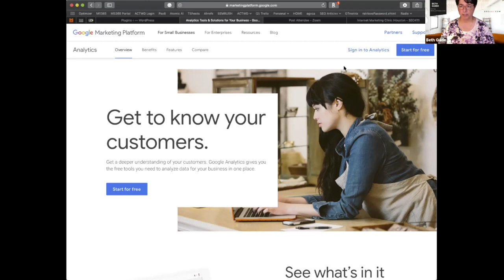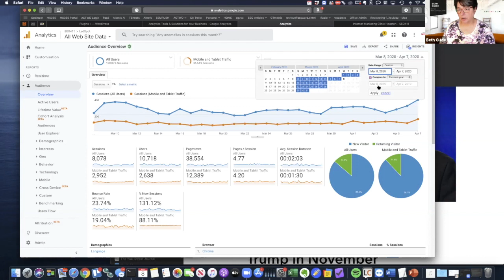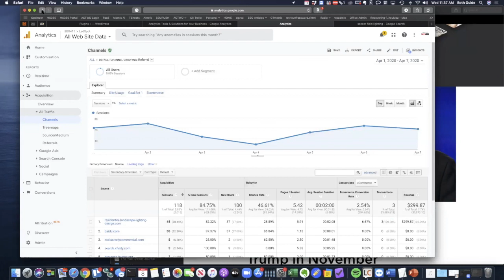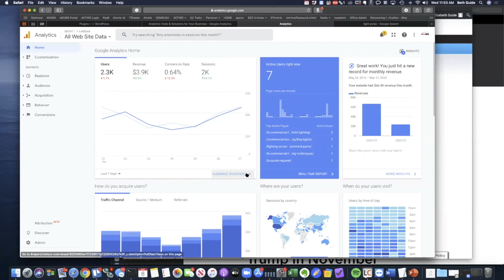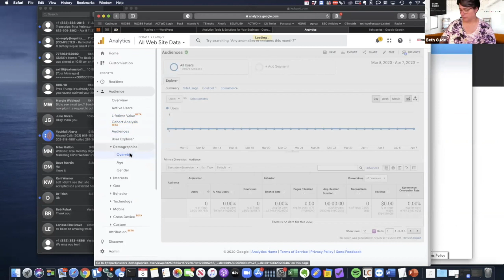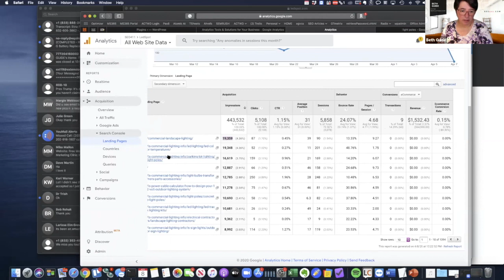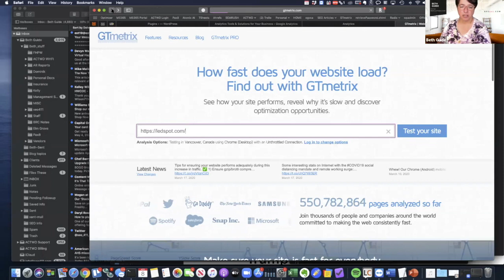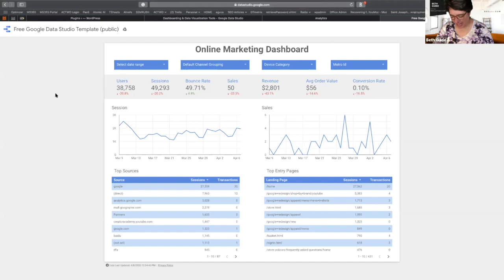Google Analytics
This is an overview of Google Analytics and how to use it. It is taught in conjunction with our partner SEO411